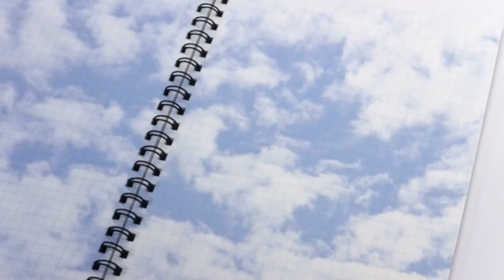みんつくの日（3月29日）